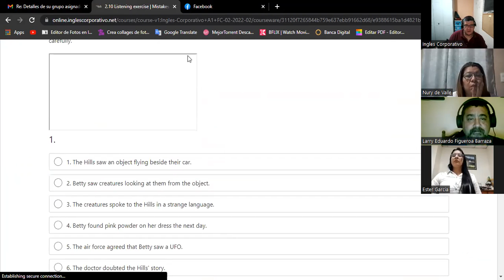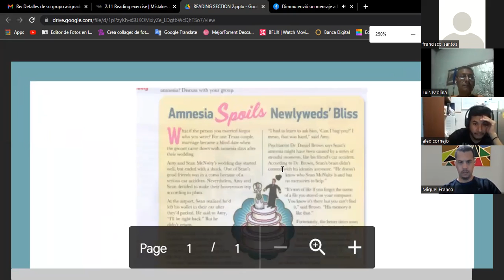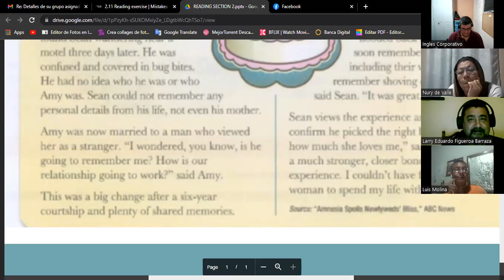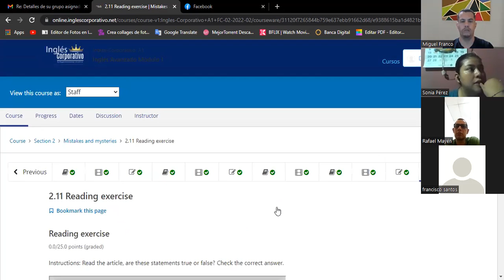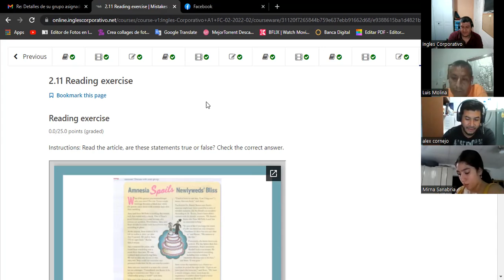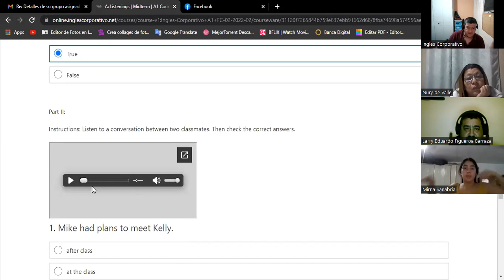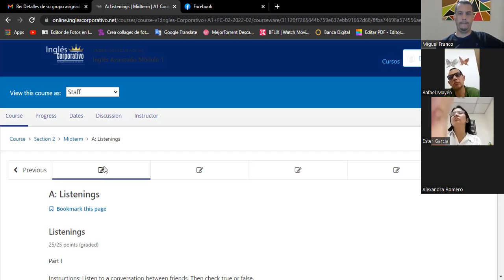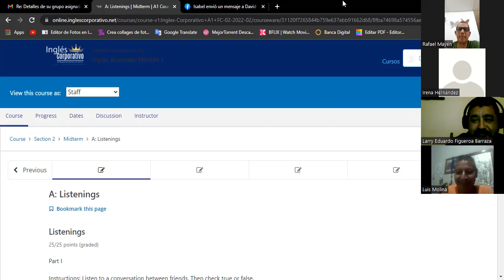Ingles Corporativo-Day 8 Reading a listening